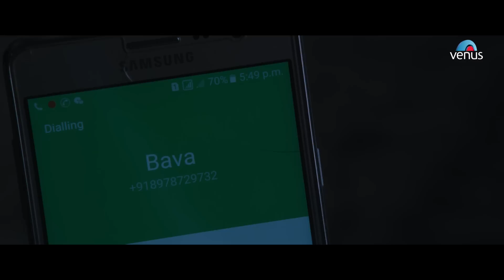Oye Ninne | Hindi Dubbed Movie | Bharath Margani | Srushti Dange | Hindi Dubbed Action Movie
Movie - Oye Ninne (Hindi Dubbed)
Starring: Margani Bharat, Srushti Dange
Director : Satyam Challakoti
Producer: Vamsi Krishna Srinivas

Also You Can:
'LIKE' us on Facebook: